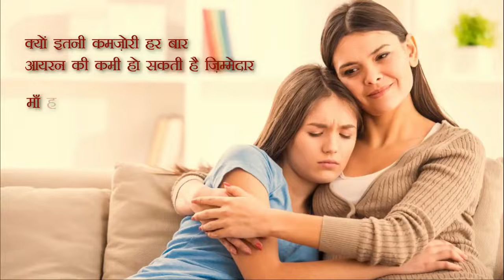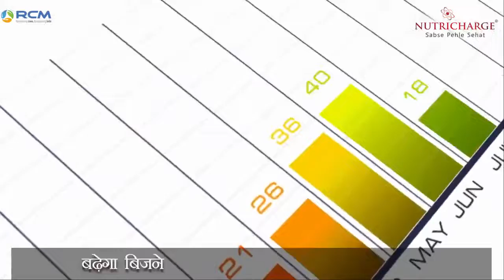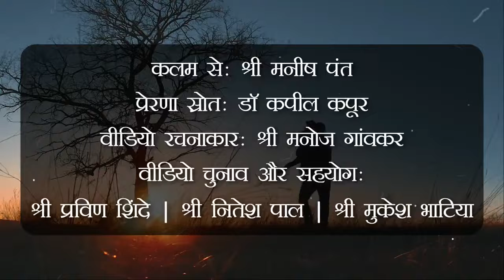सब बेटियों के लिए एक अभियान - मेरी बेटी मेरा अभिमान